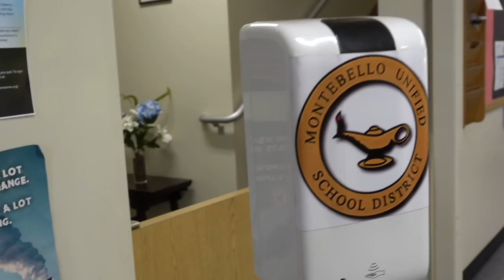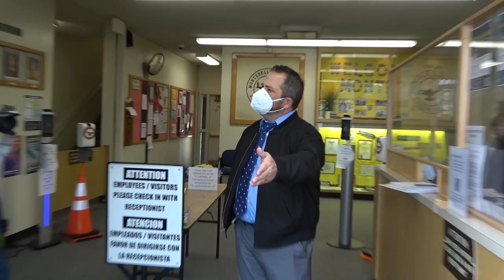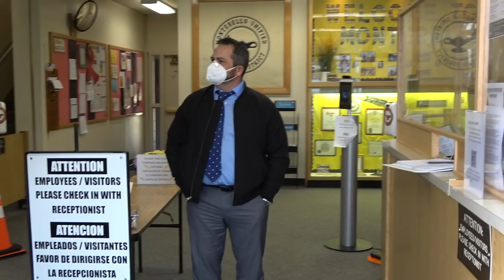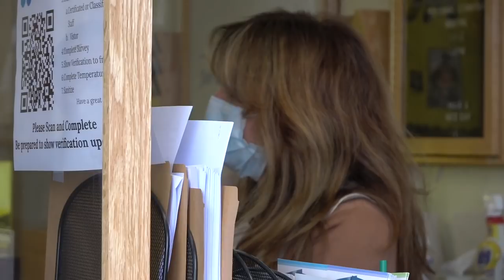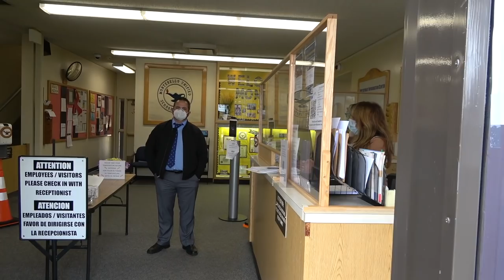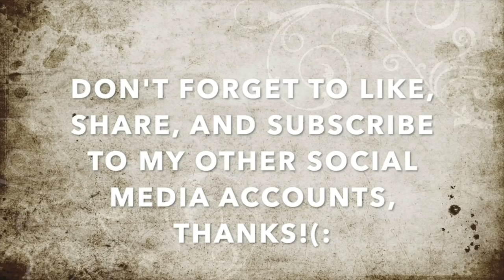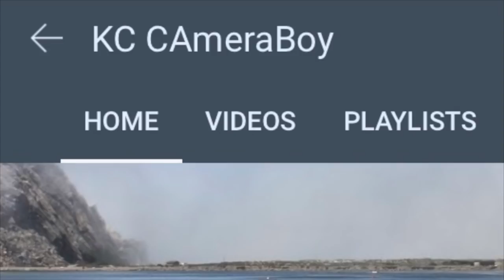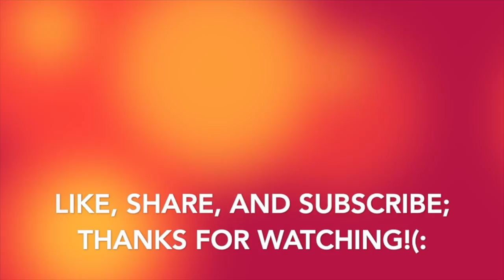Uneducated Dept. Of Education Calls School Police On Us Over Bogus Policy-1st Amendment Audit